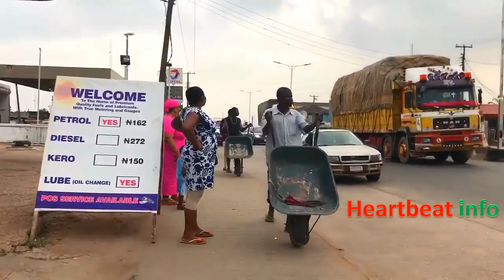WALKING EDO : AKPAKPAVA TO HOLY ARUOSA TO OVORAMWEN STREET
if you have any street you would love to see  , just write it down in the comments , and if you want to support me , you can write me on 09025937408 . have a blessed day